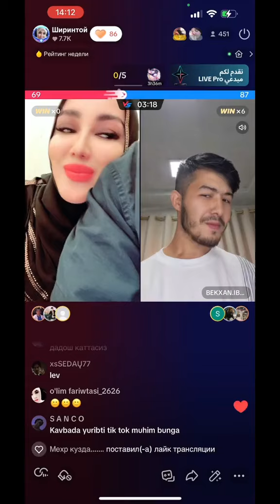МАНА ДУБАЙДА КИМНИ КОЙНИДА БУ ЕНДИ ХИЖОБДА